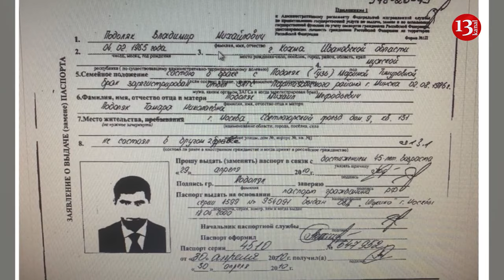Advisor to Ukrainian President's Office confirms his brother lives in Moscow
Mykhailo Podolyak, an adviser to the head of the Office of the President of Ukraine, Volodymyr Zelensky, has confirmed that his older brother lives in Moscow.
Journalists asked Podolyak to comment on former Russian Deputy Prime Minister Alfred Koch's statement that his brother is a "KGB colonel living in Moscow."
"I don't know about the KGB, FSB and so on, of course not. If a person is 60 years old, I'm 51, should I be responsible for other people? People who chose to live in another country in the Soviet Union, and I don't communicate with people, so should I be responsible for them?" Podolyak replied.
He also pointed out that it is wrong to believe that if you have a relative living in Russia, you will necessarily be recruited. "Why don't they think that I can recruit someone? It all sounds mysterious to me. I certainly will not and do not want to be responsible for other adult people, just like chief  commander Oleksandr Syrsky, just like some other person born in the USSR," Podolyak said.
Recall that Syrskyi's parents, Lyudmyla and Stanislav Syrskyi, as well as his brother Oleh, live in the Russian city of Vladimir, which is less than 200 kilometers from Moscow. The 84-year-old father and 82-year-old mother are now retired. Stanislav Syrskyi is a retired colonel in the Russian army. Syrskyi's parents hide their relationship to the Ukrainian military and do not discuss his career.